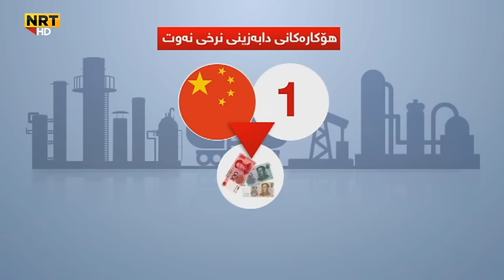نرخی نەوت گەیشتە نزمترین ئاست لە ١١ساڵی ڕابردوودا